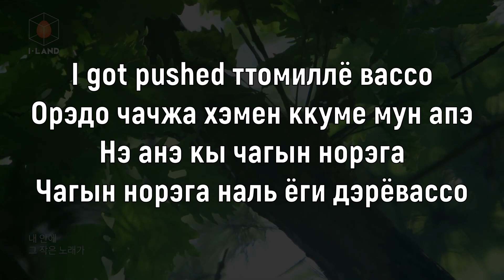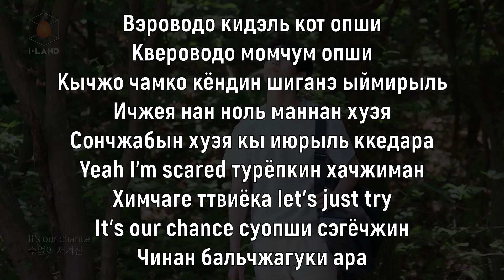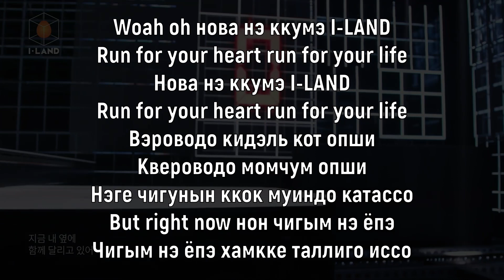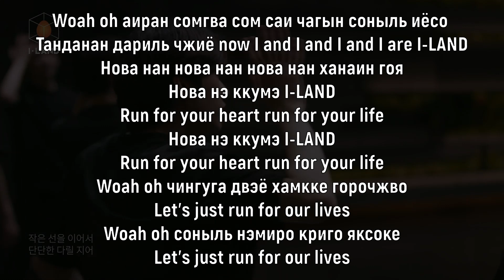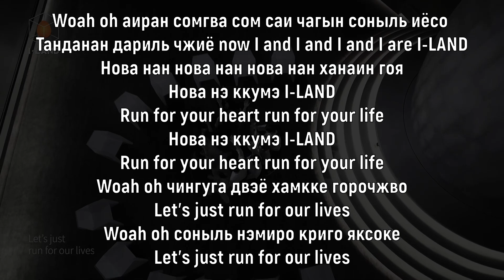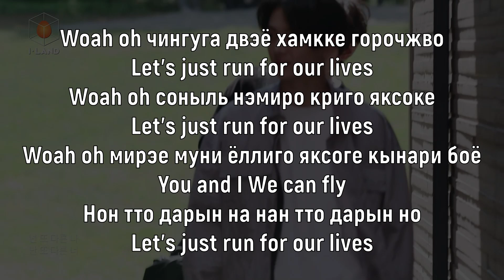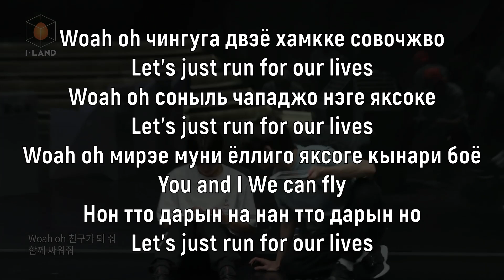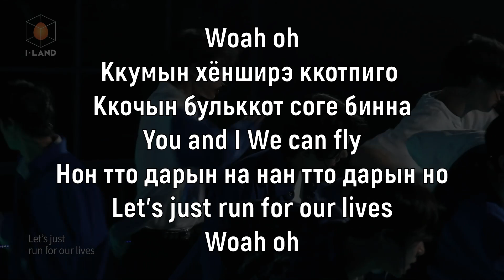Учим песню IU - Into the I-LAND | Кириллизация